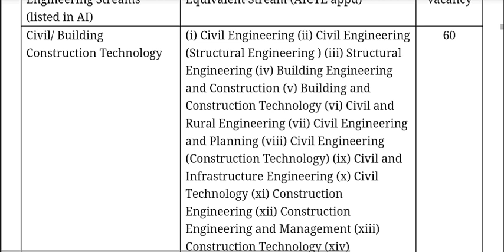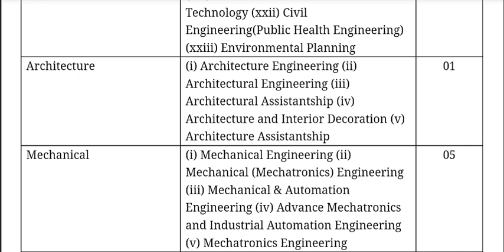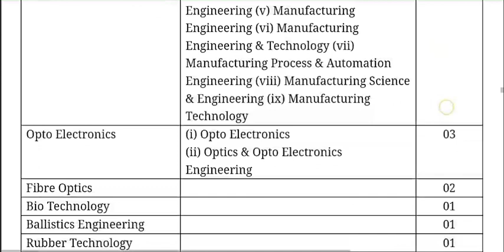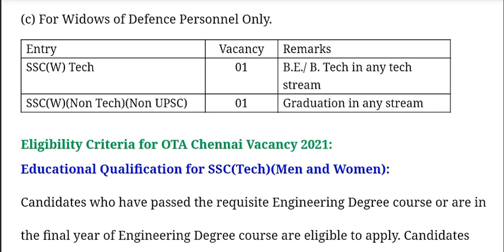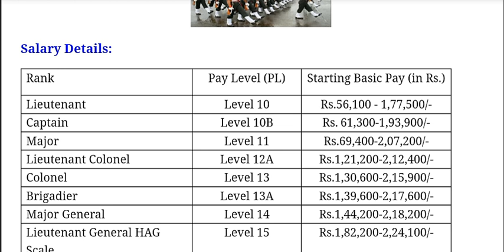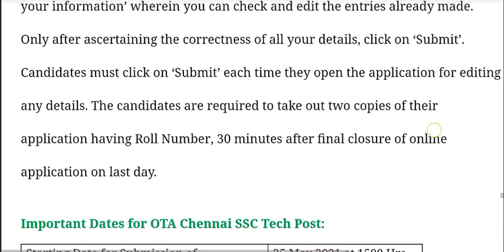இராணுவத்தில் வேலை | OTA Chennai Recruitment 2021 | Indian Army | tamilanguide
OTA Chennai Recruitment 2021